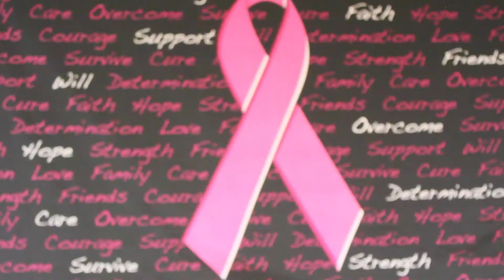State-of-the-art Cancer Care at OhioHealth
OhioHealth Mansfield Hospital has made significant strides in the screening, early detection and awareness of breast cancer - one of the most common cancers in women.